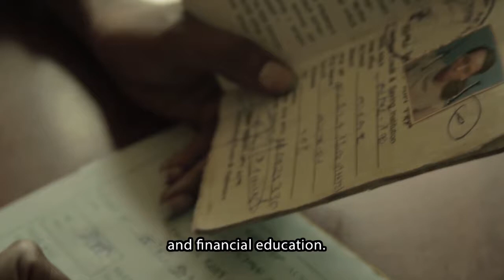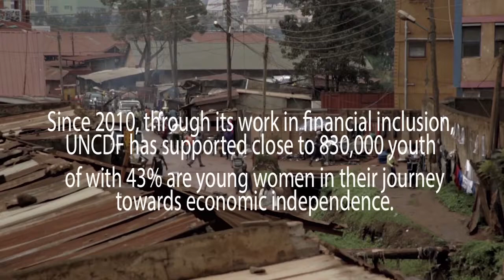Making Finance Work for Youth Now - Ethiopia